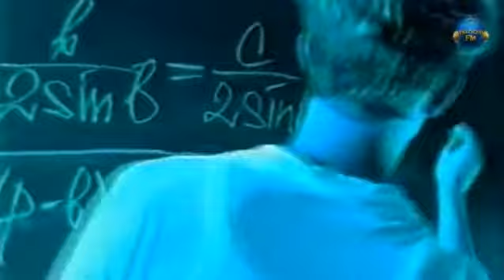Hi Fi Не дано